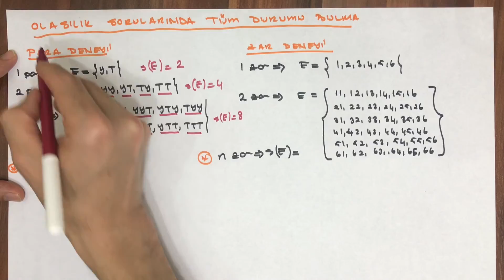OLASILIK - 1 (KONU ANLATIMI)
10. Sınıf olasılık konu anlatımı
Olasılık tanımlar
Örnek uzay
Çıktı

Deney
Eş olasılıklı olay
Eş olası olmayan olay
Örneklem